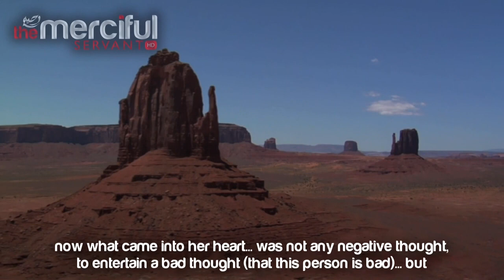Miracles of the Pious